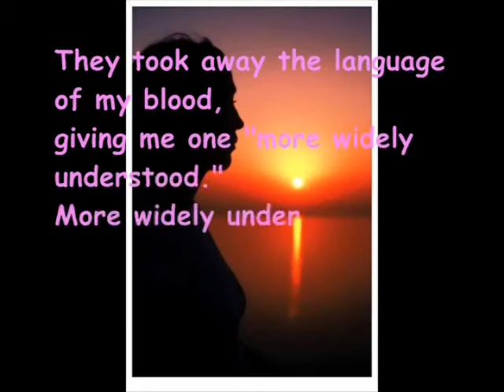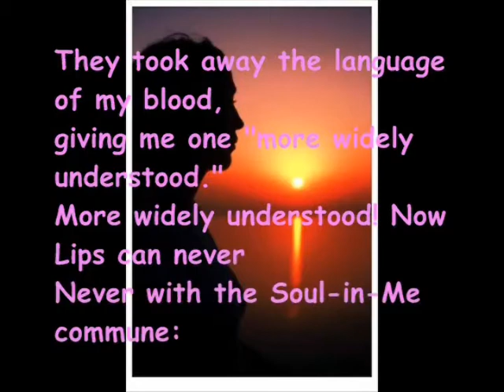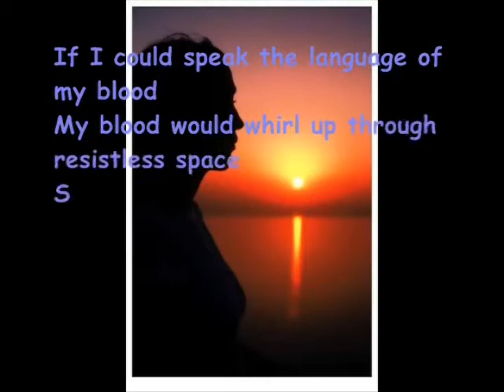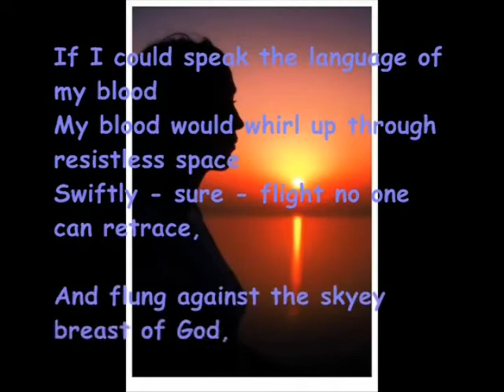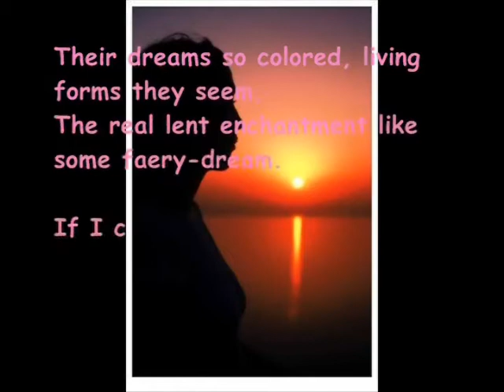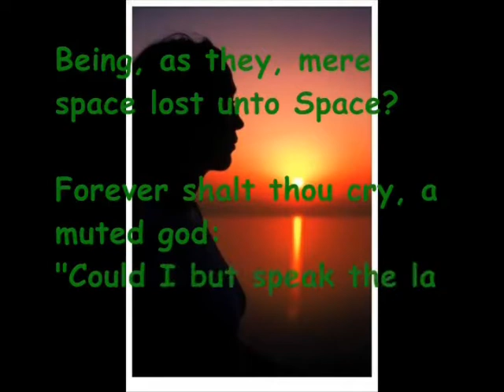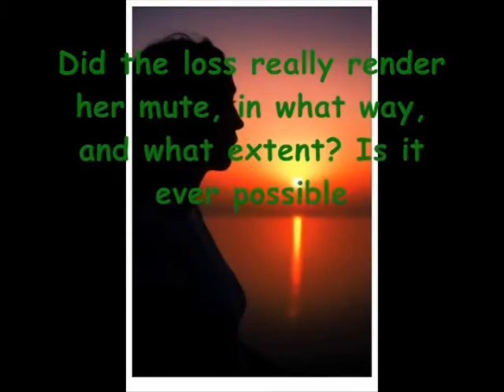A Report On Filipino Women Writers(Part1)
A Video Project Presented by Literature 21 Section F Submitted to Mr. Ian Rosales Casocot
Department of English and Literature
Silliman University

Group Leader: Stilian Baldomero
Group Members: Erianne Clir Dela Raya
                               Chucca Liz Saluna
                               Edleen Allani Combis
                               Pamela Sue Vizcayno